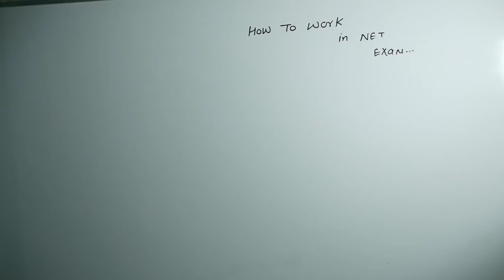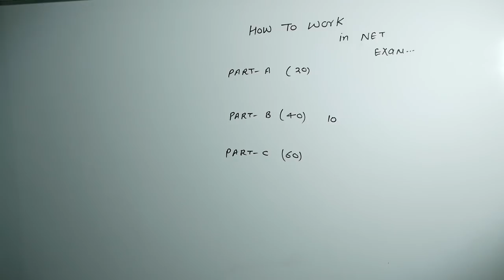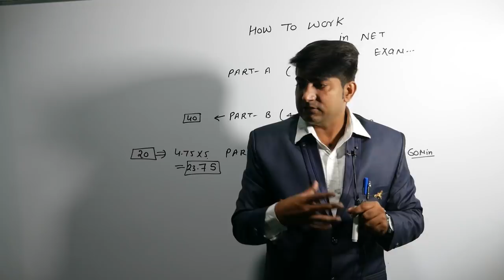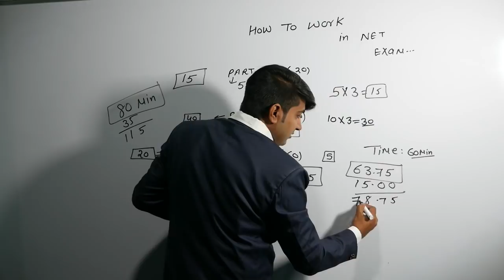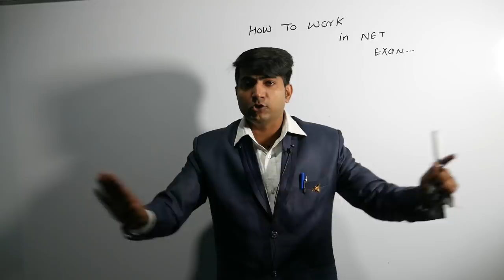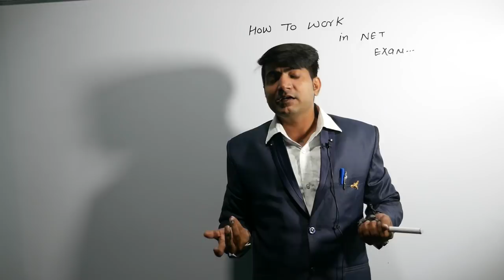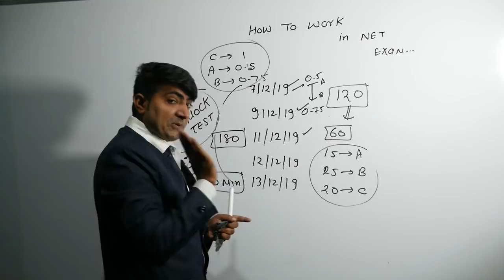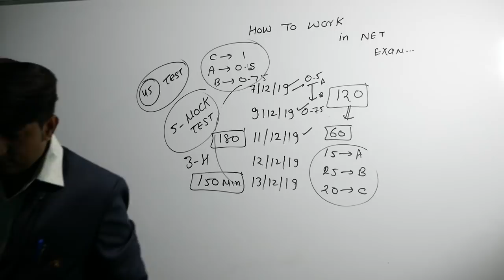HOW TO WORK IN NET EXAM.....& HOW TO ATTEMPT IN NET EXAM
HOW TO ATTEMPT  IN NET EXAM